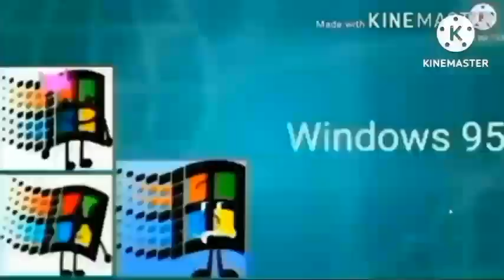Everything Has Fallen Winnie The Pooh Springtime With Roo DVD Menu Add Round 9